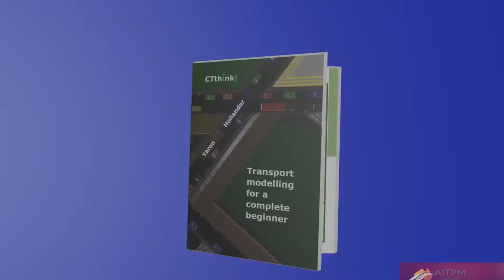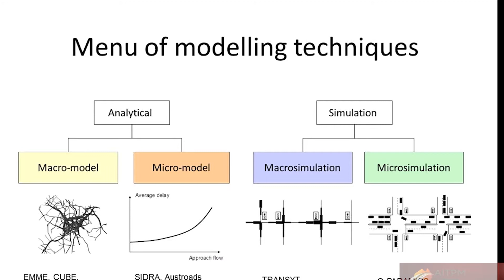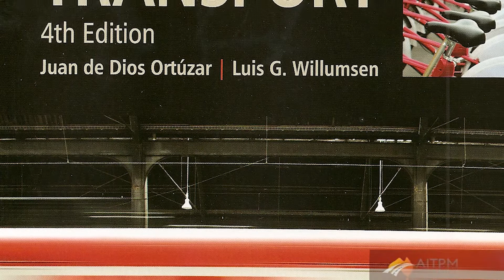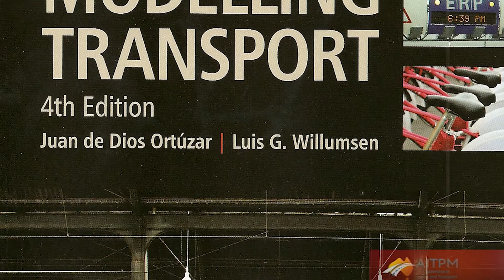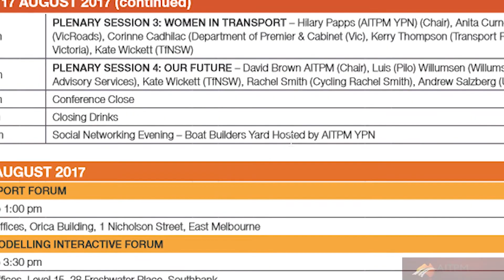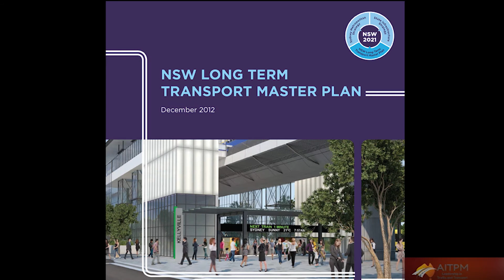AITPM News for the week ending 11 August 2017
Major Transport financial failures - some of the reasons

The changing nature of transport modelling

Connected vehicles, bikes and pedestrians

Naval gazing or jumping at real opportunities?